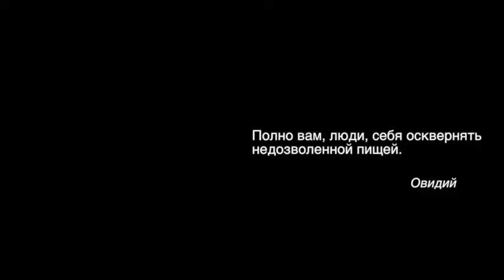ПРАВИЛЬНОЕ ПИТАНИЕ. КАПУСТА. Малахов Геннадий.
Основная суть правильного питания – в следовании особенностям нашего пищеварения. Если мы будем этому следовать, наше питание будет правильным. Готовить вкусно и просто – целое искусство, которое мы осваиваем на нашей передаче. Капуста, блюда из капусты, салаты из капусты можно сделать весьма вкусными.